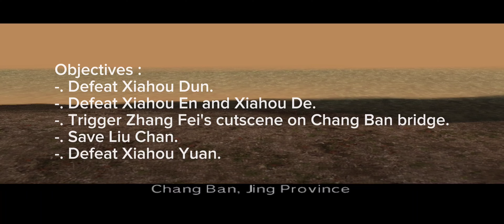Dynasty Warriors 4 (AetherSX2) - How to get Zhang Fei's level 10 weapon.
"Dynasty Warriors 4 (真・三國無双3, Shin Sangokumusō 3, Shin Sangokumusou 3 in Japan) is a hack and slash video game and the fourth installment in the Dynasty Warriors series. Dynasty Warriors 4 was developed by Omega Force and published by Koei. The game is available on PlayStation 2 (PS2) and Xbox and is based on a series of books called Romance of the Three Kingdoms, written by Luo Guanzhong."
-. source : Wikipedia.

-. Note :
To get the level 10 weapons for each character, make sure the weapon reach level 10 first and play on Hard mode.